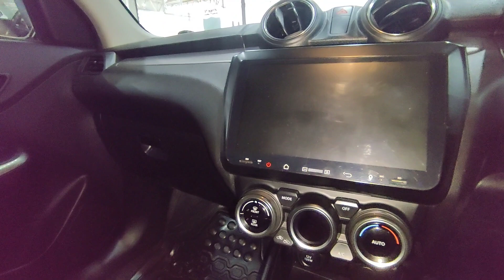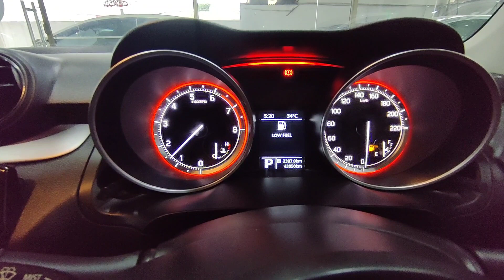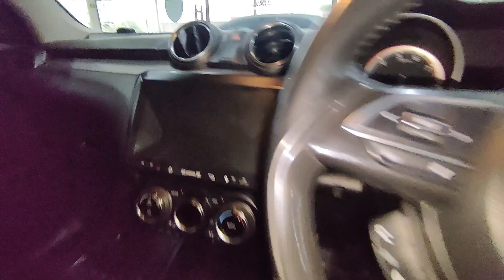Suzuki Swift | GLx CVT | 1.2 cc | Auto Transmission | Top Variant | New Shape | 2022 Model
Hi Drive Motors, Main G.T Road, Near Sawan Camp, Rawalpindi
Dealer: Abdul Haseeb Ahmed